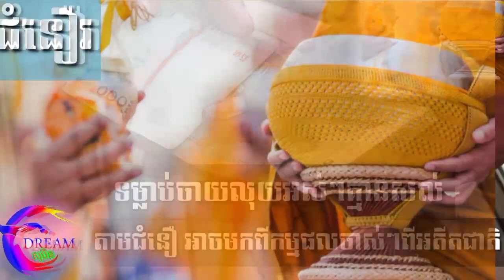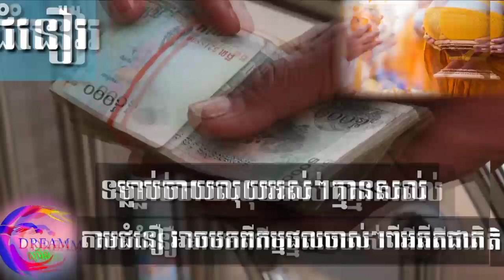ទម្លាប់ចាយលុយអស់ៗគ្មានសល់ តាមជំនឿ អាចមកពីកម្មផលចាស់ៗពីអតីតជាតិ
តាមរយៈវីដេអូនេះខ្ញុំចង់បង្ហាញបងប្អូនទាំងអស់គ្នាពីទម្លាប់ចាយលុយអស់ៗគ្មានសល់ តាមជំនឿ អាចមកពីកម្មផលចាស់ៗពីអតីតជាតិ
Through this video, I want to show you all the habit of spending all your money, no faith, may come from old karma from the past